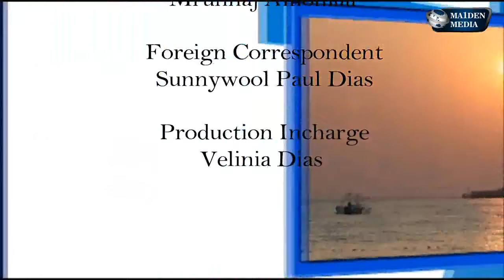Diwali 2020 || Maiden Media